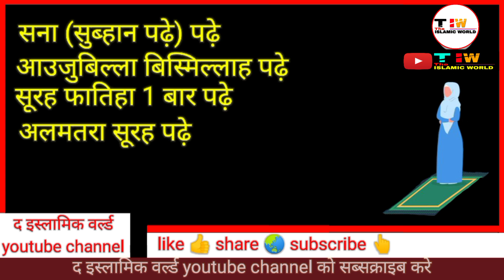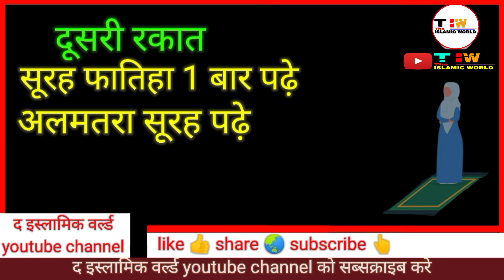तरावीह की नमाज़ का तरीका | Taraweeh ki namaz padhne ka tarika hindi mai | taravih | tarabi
Aurat Taraweeh ki Namaz kaise padhe | aurat ki taraweeh padhne ka tarika | The Islamic World

namaz ramzan ramadan sharif allah rasulallah isha asar johar maghrib fajar sunnat farz nafil

Taraweeh ki Namaz Aurat kaise padhe,
taraweeh ki namaz ka tarika,
taraweeh namaz,
taravih namaz,
taraveeh namaz,
taraweeh ki namaz,
taraweeh ki namaz kaise padhe,
islamic world,
aurat taraweeh ki namaz kaise padhe,
aurat taraweeh kaise padhti hai,
taraweeh ka tarika aurat ke liye,
aurat ki taraweeh padhne ka tarika